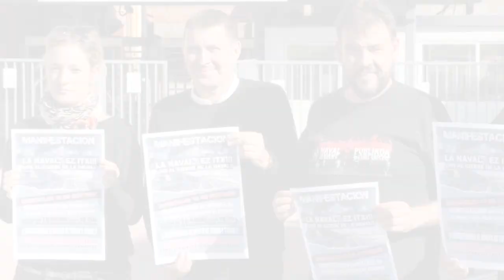EH Bildu La Navaleko langileekin bildu da